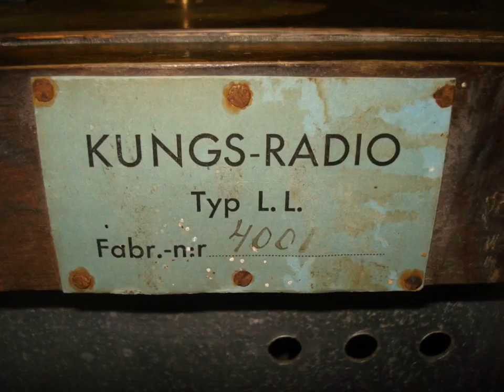Swedish radio Kungs LL. Sweden. 1932 year. // Старе шведське радіо Kungs LL. Швеція. 1932 рік.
Kungs LL. Sweden. 1932 .
A very interesting device of the transitional period, when the design of the European radio began to change from a utilitarian instrument with a loudspeaker in a separate case to the familiar one-block in a beautiful furniture design. And of course, the cases of such radios were very often made at furniture enterprises, which is why they looked like expensive furniture.
From a technical point of view, there are also many original solutions. Well, firstly, the receiver is designed for operation with exclusively direct current electrical networks (!). Therefore, it does not have a kenotron, and the filaments of radio tubes are connected in series with each other and with a ballast resistor. Naturally, radio tubes with a high filament voltage are used. The chassis is aluminum - the design is very solid and solid, the approach itself commands respect. This is a non-resonant UHF regenerator. Two Telefunken triodes REN 1821, on the first UHF, on the second detector. At the output, instead of RENS 1823d, there is its analogue PP2018 from Tungsram.
By governing bodies. The right one is the regeneration threshold, the central knob is the setting, the lower left is the SV, DV switch, the upper left is the connection with the antenna, that is, the sensitivity.
Kungs LL. Швеція. 1932 рік.
Дуже цікавий апарат перехідного періоду, коли дизайн європейського радіо став перетворюватися з утилітарного приладового з гучномовцем в окремому корпусі на звичний для всіх одноблочний у красивому меблевому оформленні. І природно корпуси таких радіо дуже часто виготовлялися на меблевих підприємствах, через що й мали вигляд дорогих меблів.
З технічного погляду також є багато оригінальних рішень. Ну в перших приймач розрахований на експлуатацію з електромережами виключно постійного струму (!). Природно застосовані радіолампи з високою напругою розжарення. Шасі алюмінієве - конструкція дуже солідна та добротна, викликає повагу сам підхід. Це регенератор з нерезонансним УВЧ. Два телефункенівські тріоди REN 1821, на першому УВЧ, на другому детектор. На виході замість RENS 1823d стоїть її аналог PP2018 від Tungsram.
По органам управління. Права – поріг регенерації, центральна ручка – налаштування, ліва нижня – перемикач СВ, ДВ, ліва верхня – зв'язок з антеною, тобто чутливість.
Kungs LL. Szwecja. 1932 .
Bardzo ciekawe urządzenie okresu przejściowego, kiedy to projekt europejskiego radia zaczął się zmieniać z instrumentu użytkowego z głośnikiem w osobnej obudowie na znajomy jednoblok w pięknym designie mebla. I oczywiście obudowy takich radioodbiorników były bardzo często wykonywane w przedsiębiorstwach meblowych, dlatego wyglądały jak drogie meble.
Z technicznego punktu widzenia jest też wiele oryginalnych rozwiązań. Cóż, po pierwsze, odbiornik jest przeznaczony do pracy wyłącznie z sieciami prądu stałego (!), Dlatego nie ma kenotronu, a włókna lamp radiowych są połączone szeregowo ze sobą i rezystorem balastowym. Oczywiście stosowane są lampy radiowe o wysokim napięciu żarnika. Obudowa jest aluminiowa - konstrukcja jest bardzo solidna i solidna, samo podejście budzi respekt. To jest bezrezonansowy regenerator UHF. Dwie triody Telefunkena REN 1821, na pierwszym UHF, na drugim detektorze. Na wyjściu zamiast RENS-a 1823d mamy jego analog PP2018 firmy Tungsram.
Przez organy zarządzające. Prawe to próg regeneracji, środkowe pokrętło to ustawienie, lewe dolne to przełącznik SV, DV, lewe górne to połączenie z anteną czyli czułość.
Kungs LL. Швеция . 1932 год .
Очень интересный аппарат переходного периода , когда дизайн европейского радио стал преображаться из утилитарного приборного с громкоговорителем в отдельном корпусе на привычный всем одноблочный в красивом мебельном оформлении . И естественно корпуса таких радио очень часто изготавливались на мебельных предприятиях , отчего и имели вид дорогой мебели .
С технической точки зрения также имеются много оригинальных решений . Ну во первых приемник расчитан на эксплуатацию с електросетями исключительно постоянного тока (!) .Поэтому в нем отсутствует кенотрон , а нити накалов радиоламп включены последовательно между собой и балластным резистором . Естественно применены радиолампы с высоким напряжением накала . Шасси алюминиевое - конструкция очень солидная и добротная, вызывает уважение сам подход . Это регенератор с нерезонансным УВЧ . Два телефункеновских триода REN 1821 , на первом УВЧ , на втором детектор . На выходе вместо RENS 1823d стоит ее аналог PP2018 от Tungsram .
По органам управления . Правая - порог регенерации , центральная ручка - настройка , левая нижняя - переключатель СВ, ДВ , левая верхняя - связь с антенной , то есть чувствительность .